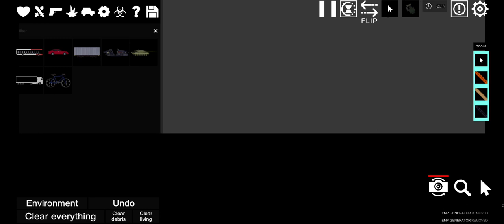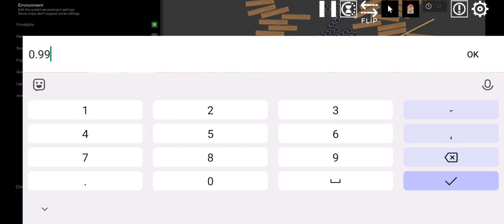Playing Pixel Palyground in Phone Part 2